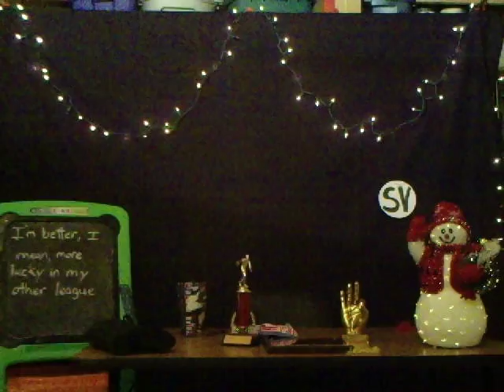THE FTFL Weekly Update - Week 12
With one week left there is one open spot in the playoffs up for grabs.  Plus, a "Blast from the Past".